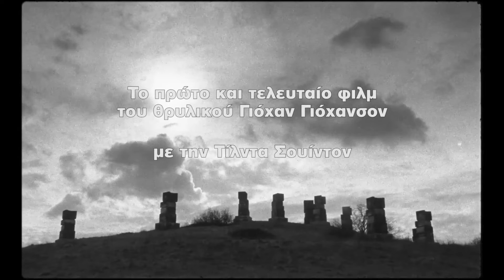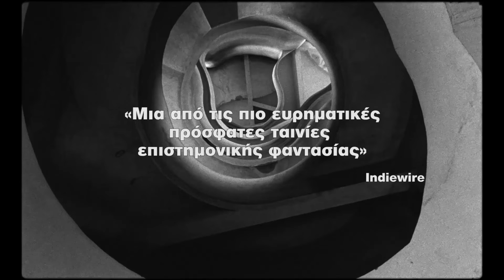Τελευταίοι και Πρώτοι Άνθρωποι (2020)